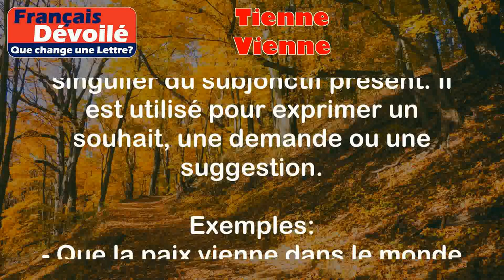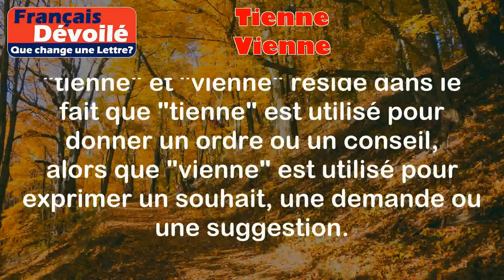Tienne et Vienne (Une Lettre)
Tienne:
"Tienne" est la forme du verbe "tenir" à la deuxième personne du singulier de l'impératif présent. Il est utilisé pour donner un ordre ou un conseil à une personne à qui l'on s'adresse directement.

Exemples:
- Tiens-toi droit !
- Tiens bon, tu vas y arriver !

Vienne:
"Vienne" est la forme du verbe "venir" à la troisième personne du singulier du subjonctif présent. Il est utilisé pour exprimer un souhait, une demande ou une suggestion.

Exemples:
- Que la paix vienne dans le monde !
- Il faut que tu viennes à la réunion.

Différence:

La principale différence entre "tienne" et "vienne" réside dans le fait que "tienne" est utilisé pour donner un ordre ou un conseil, alors que "vienne" est utilisé pour exprimer un souhait, une demande ou une suggestion.

Il est important de noter que "tienne" est une forme du verbe "tenir" tandis que "vienne" est une forme du verbe "venir". Ces deux verbes ont des sens différents et des utilisations différentes dans la langue française.